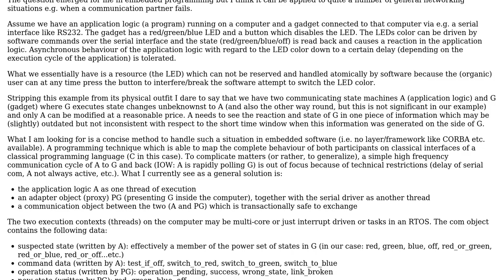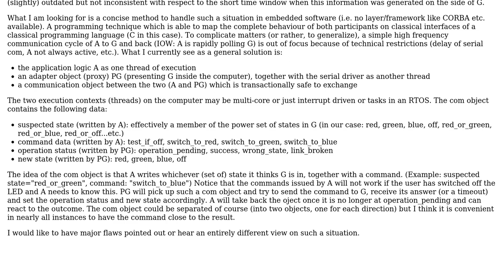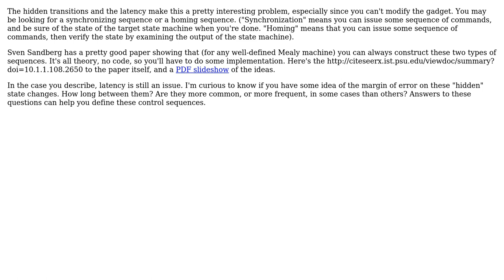Software Engineering: Communication between state machines with hidden transitions (2 Solutions!!)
Software Engineering: Communication between state machines with hidden transitions

With thanks & praise to God, and with thanks to the many people who have made this project possible! | Content (except music & images) licensed under CC BY-SA | Music | Images & others | With thanks to user slartibartfast user Lemur user Chimera and the Stack Exchange Network Trademarks are property of their respective owners. You are responsible for your own actions.